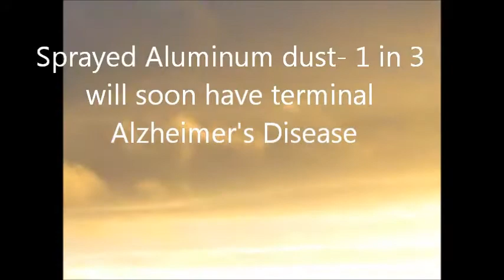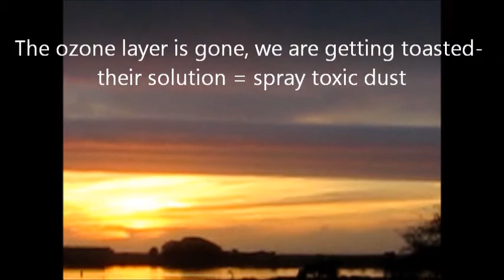GMO Skys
Weather warfare - Geoengeenering